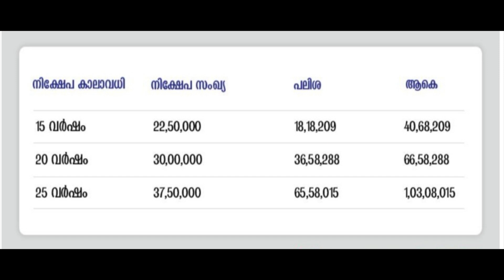സർക്കാർ സുരക്ഷയിൽ 1 കോടി സാമ്പത്തിക്കാൻ PPF | Public Provident Fund Malayalam